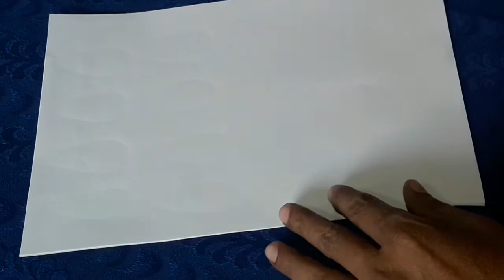Sahaj our Saral se Drawing part III